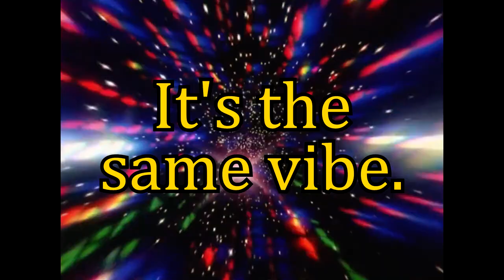Daleks and Klingons share a vibe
Same energy.